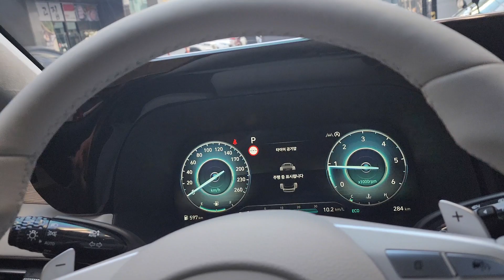[팰리세이드-블랙] 베이직플러스 레인보우 V90 - LX7700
안녕하세요!
신차TV용대표 & 하남카스페이스 입니다.

오늘 소개차량은 더뉴팰리세이드 블랙 입니다.
차량의 대기가 길어 고객님이 직접 대구까지 가셔서 몰로오신 차랴입니다.
해당차량은 베이직플러스로 진행되었습니다.

◉레인보우
V90 전면 23%
V90 측후면 1열 12% 2열후면 5%
V90 파썬면 23%

◉블랙박스
파인뷰 LX7700 POWER 32G

◉유리막코팅
미라클 S5(발수성)

◉사이드스탭
튜온 순정 사이드스탭

◉PPF
헤드라이트.B.C필러,레이더,트렁크리드.주유구,도어엣지,도어컵,

고객님의 소중한 차량! 최선을 다해 시공함을
하남 카스페이스는 약속드립니다!

★꼼꼼함 과 정직함★ 하남 카스페이스!
감사합니다!